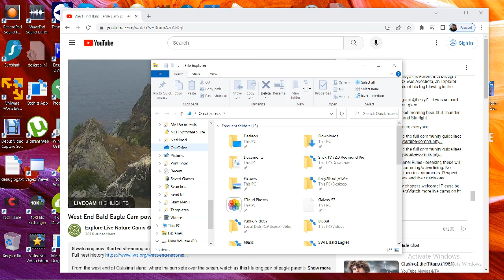West End Bald Eagles 07/27/2023 05:12